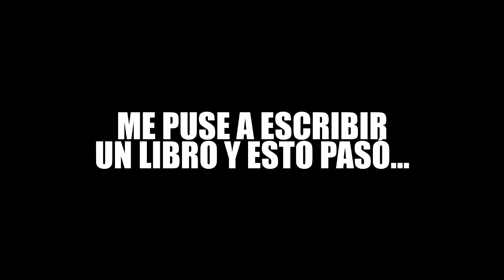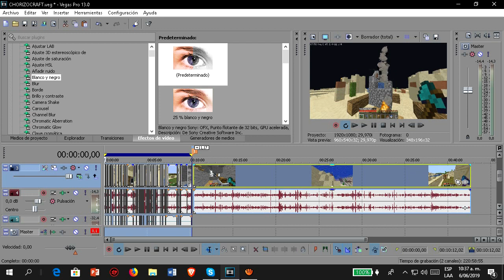CHICA GAMER JUEGA CONMIGO A LA NUEVA VERSION DE MINECRAFT!🔥 - CHORIZOCRAFT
❤️️Ábreme de piernas cariño❤️️

✅WHATS UP MY NIGGIS!
En este video les traigo el primer capitulo de nuestra nueva serie ChorizoCraft, serie la cual hago con amigos y suscriptores, no te la pierdas.

🔥Info. de la Serie🔥
🔥IP: ChorizoCraft.mcnetwork.me
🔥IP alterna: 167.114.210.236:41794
🔥Version: 1.14.2 Java Edition
🔥Host: Server.pro